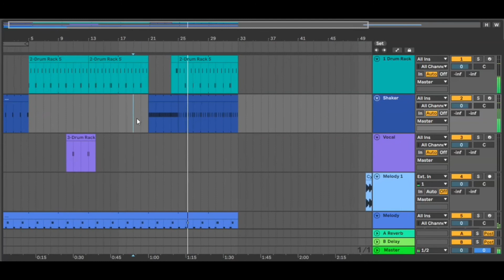Music Producer Vlog- Tryna Make A Song And I Just Can't Get it Right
In today’s video, we’re making a beat and recording some vocals.

First thing’s first though, I need to get rid of my bed frame to make more room for my home studio setup. Lemme tell you… big difference and a lot more space for making beats in my bedroom.

To make this beat, the first thing I did was create a simple drum pattern. The feeling of this song is somber, so I wanted it to be really simple to strengthen the emotions I’m about to spit.

Then I hit a creative rut.

I knew what I wanted the melody to sound like, but I just wasn’t getting it.

So I took my dog for a walk to get some sun.

Then my neighbor pulled up listening to Dr. Dre’s B*tches Ain’t Sh*t and I got a spark of Inspiration like Figment. LOL

So I ran back home and got to work.

Then boom, had my melody, bass line, and started recording the first verse.

Today’s lesson is… if you’re struggling with motivation and creativity when it comes to making beats or songs, take a walk.

The sun does wonders.